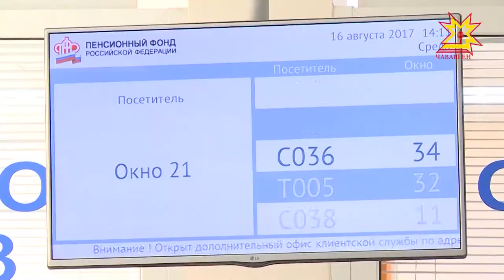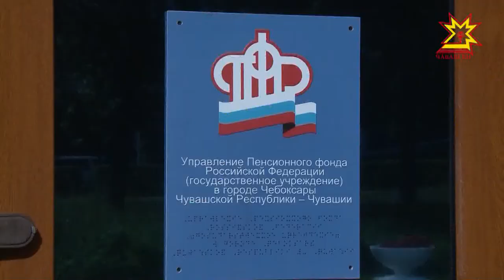Услышать приглашение к специалисту теперь смогут слабо слышащие посетители Пенсионного фонда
Услышать приглашение к специалисту теперь смогут слабо слышащие посетители Пенсионного фонда в Чебоксарах. Там установили специальное оборудование.